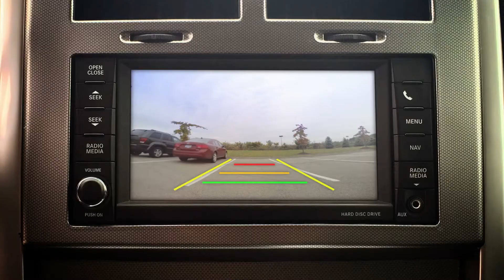Braze Mobility: Blind Spot Sensors for Wheelchairs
Tight spaces, crowded areas and doorways are some of the many places that can be difficult to navigate in a wheelchair. Now there are sensors that can be installed on any wheelchair to provide the user with feedback about obstacles in their blind spots. Developed by Braze Mobility Inc., the sensors increase awareness, safety and confidence. Braze is an AGE-WELL-supported startup.